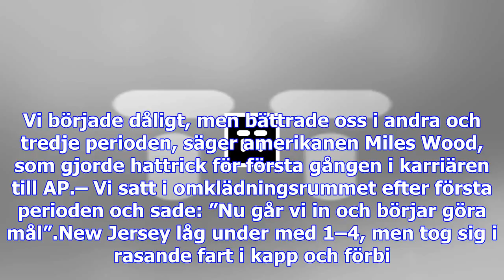Målfest när new jersey slog chicago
– Det kändes verkligen bra. Vi började dåligt, men bättrade oss i andra och tredje perioden, säger a...